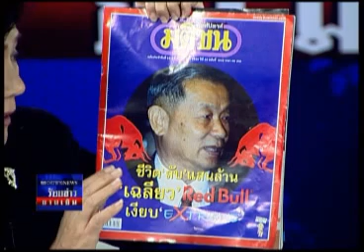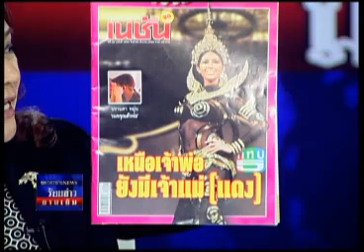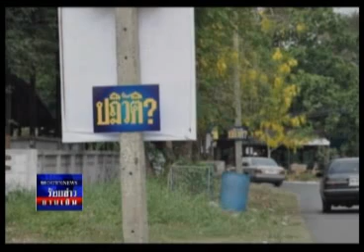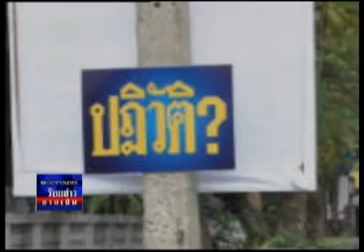ร้อยข่าวยามเย็น 23 03 55 เบรก1